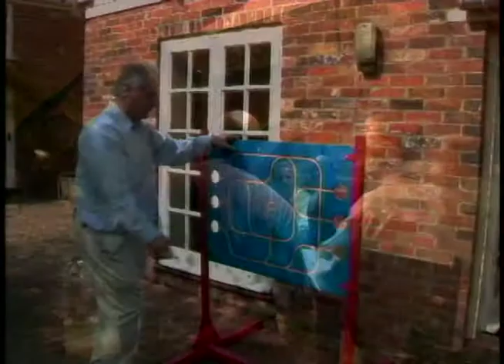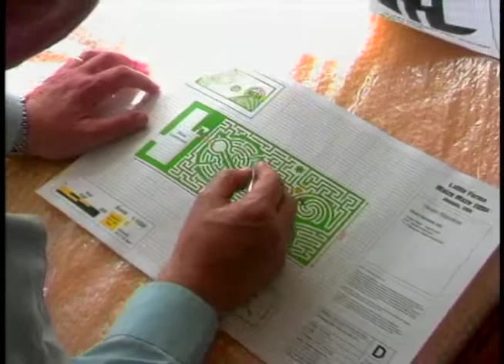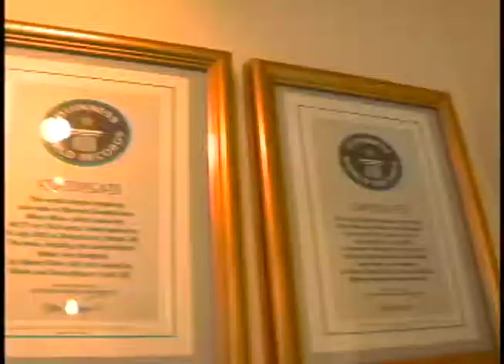Labyrinth Luminary: The Enigmatic World of Adrian Fisher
Discover the mesmerizing world of Adrian Fisher, the renowned maze and labyrinth designer hailing from England. Delve into his captivating journey as he crafts intricate and enchanting mazes that captivate and delight. Prepare to be amazed by his innovative designs and the artistry behind each masterpiece. 🌟🌀